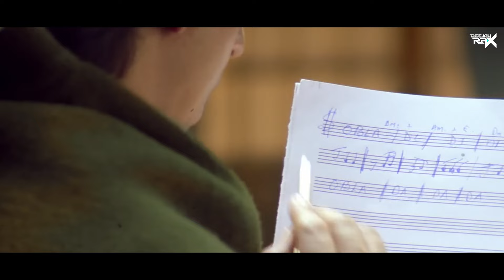Nonstop 90's Romantic Mashup | Udit Narayan | 90s Song | Deejay Rax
➟Mashup - 90's Romantic Mashup
➟Recreated by - Deejay Rax